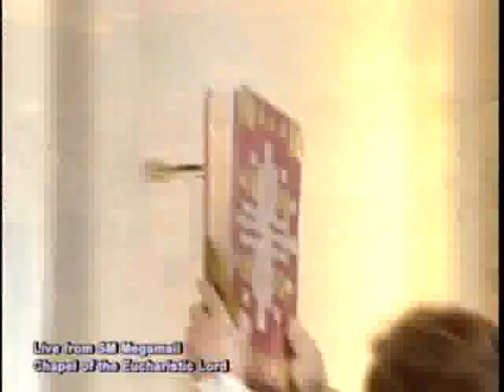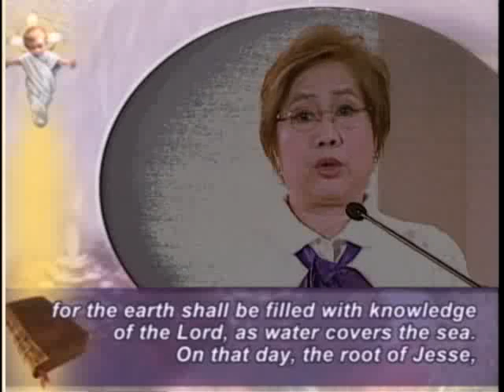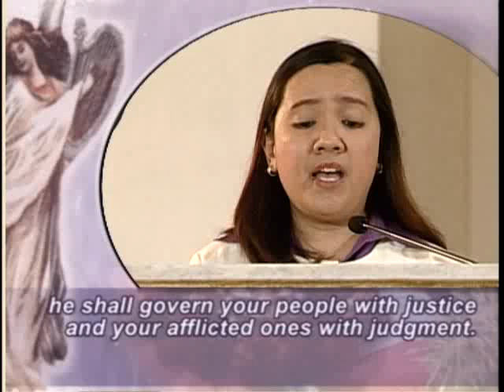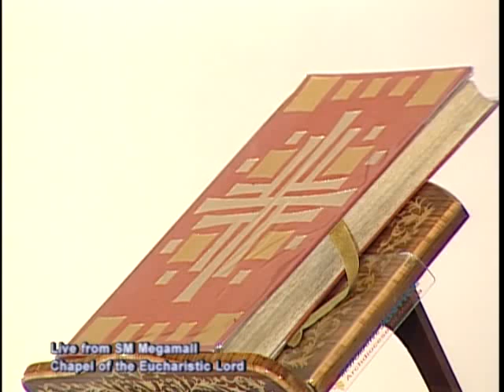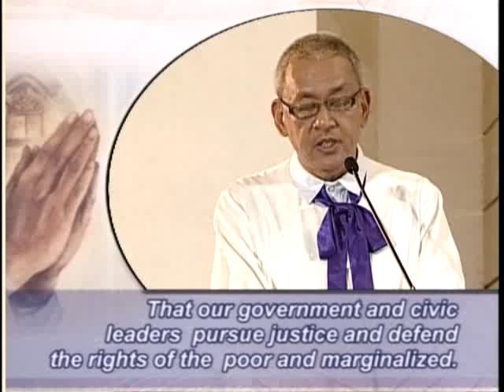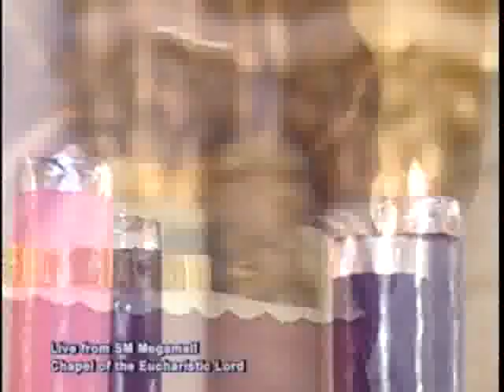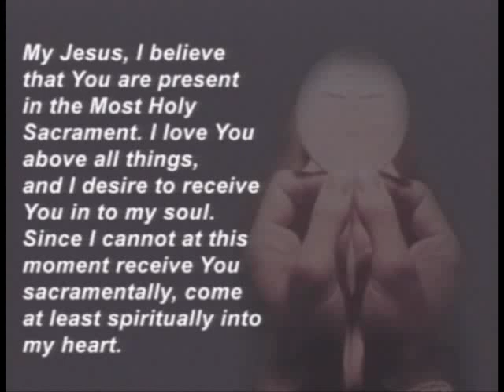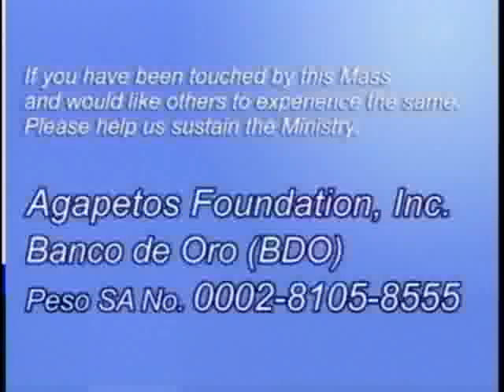Sunday TV Healing Mass for the Homebound (December 04, 2016)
ACTS Catholic Prayer Community thru Agapetos Foundation, Inc. presents 2nd Sunday of Advent - TV Healing Mass for the Homebound at Chapel of the Eucharistic Lord, SM Megamall presided by Fr. Domie Guzman, SSP - aired lived on December 04, 2016 at CNN Philippines (Local chan 9, Skycable chan 14, Destiny chan 14, Cignal chan 10 & Cablelink chan 14) - 9:00am.